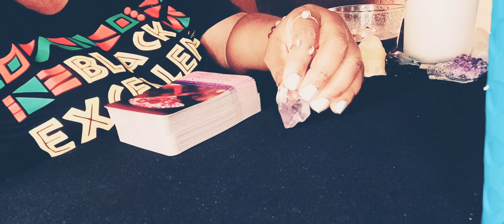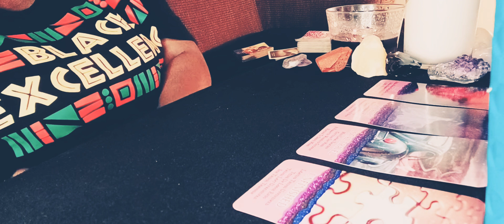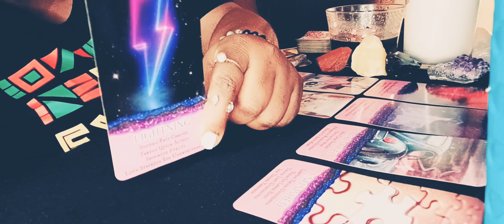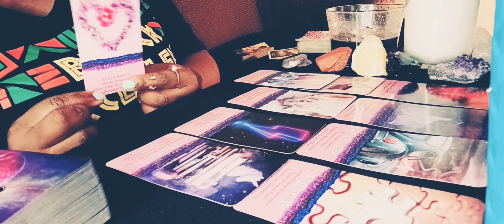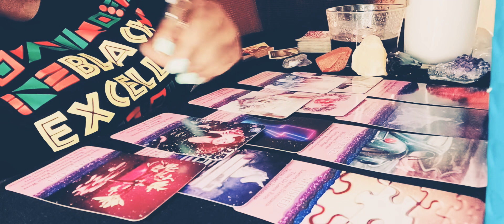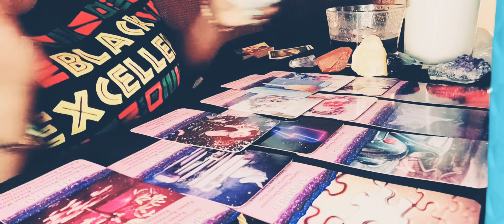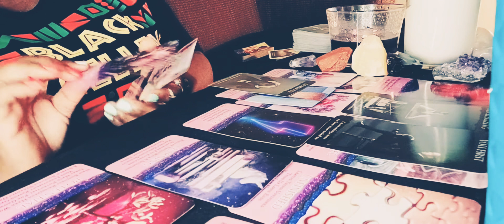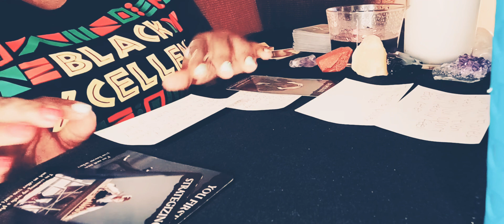Aquarius ♒️ Desperate and losing hope